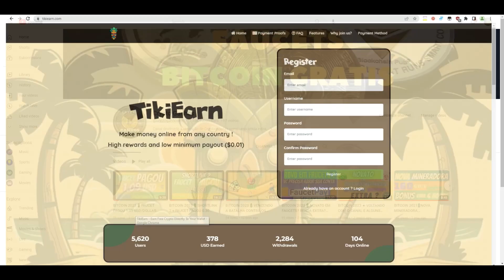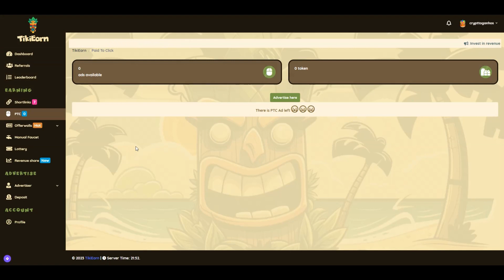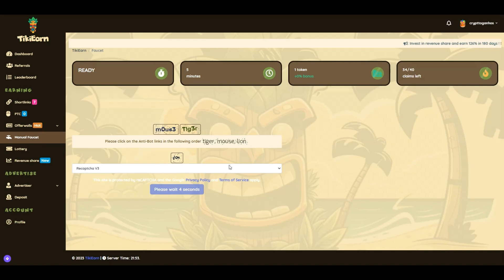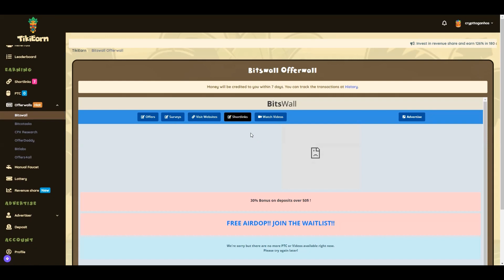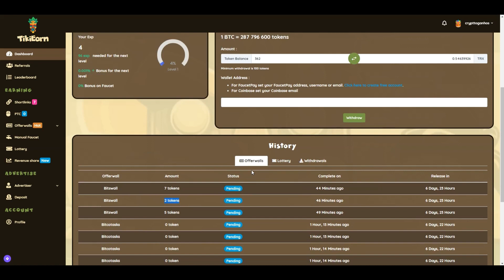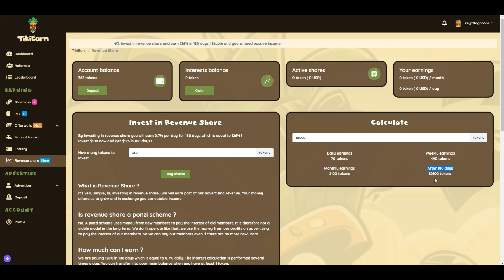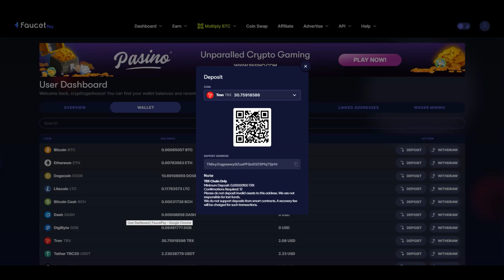BITCOIN 2023 💲 FIZ O MEU CADASTRO E JA SAQUEI NESSA FAUCET NOVA 💲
★  FIZ O MEU CADASTRO E JA SAQUEI NESSA FAUCET NOVA ★

💲 MINERADORA  QUE DEIXA VC GANHAR PODER DE MINERAÇÃO
APENAS JOGANDO , PAGANDO DESDE 2018 💲 :

💲 CRIAR CONTA NA MAIOR EXCHANGE DE CRIPTOMOEDAS DO MUNDO(BINANCE)/SIGN UP TO THE LARGEST EXCHANGE  IN THE WORLD(BINANCE) 💲  :